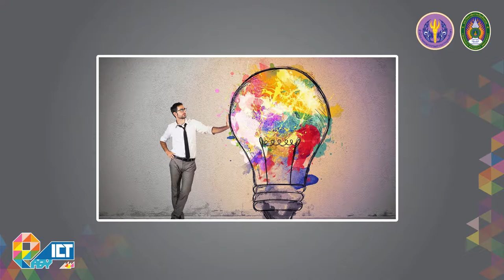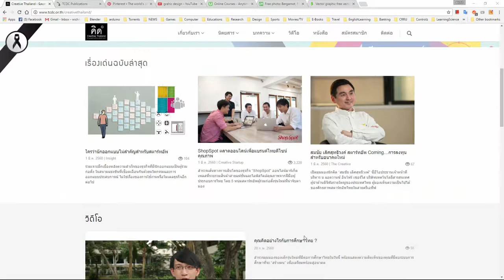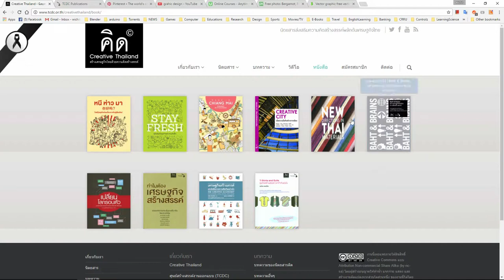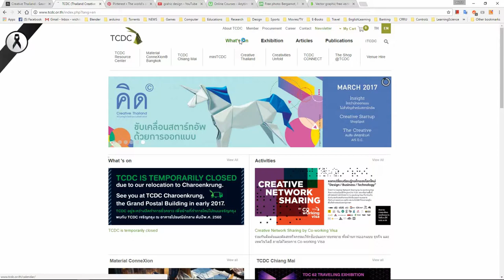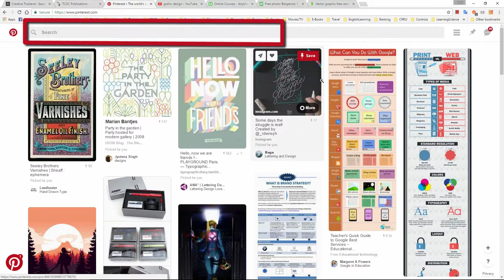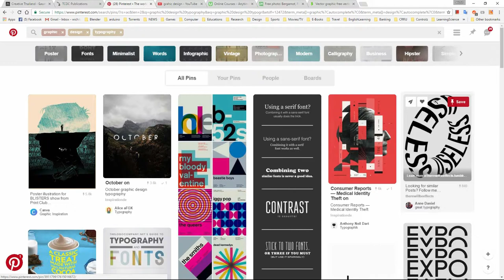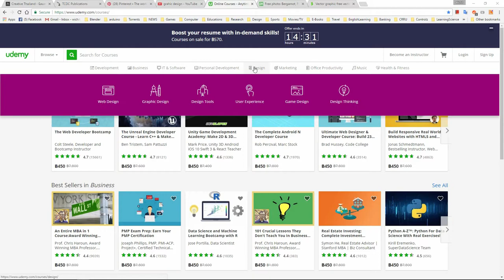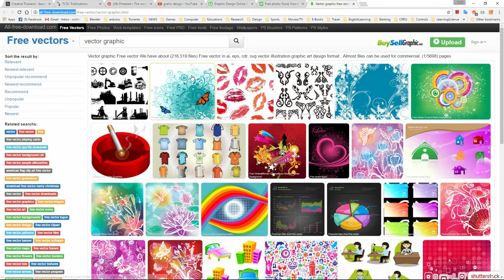แนะนำแหล่งข้อมูลด้านกราฟิก